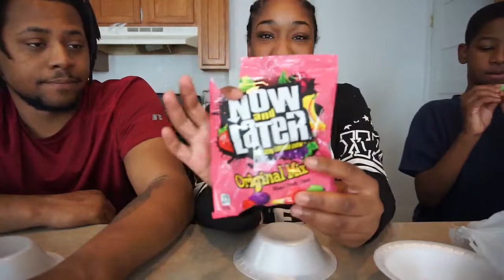CHOCOLATE VS. CANDY CHALLENGE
LikeSUBSCRIBE!!